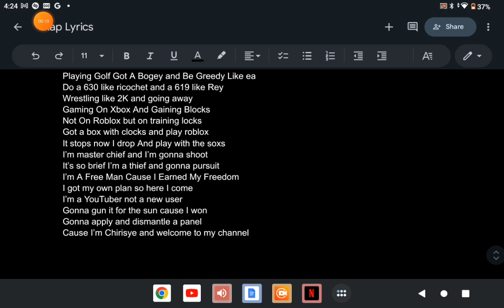Rap Lyrics Part 1